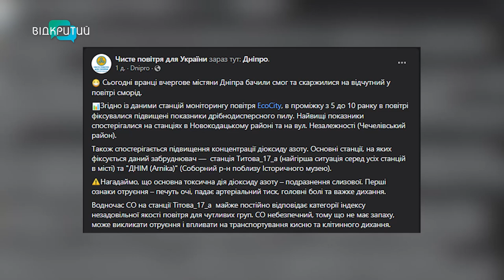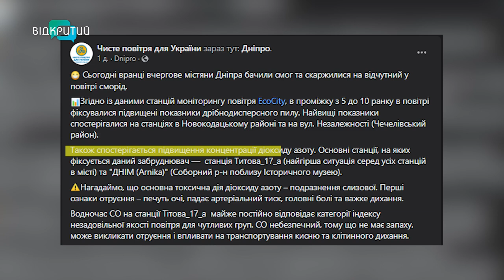У Дніпрі фіксується підвищена забрудненість повітря. Чи є загроза для містян?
Важко дихати та болить голова? У Дніпрі станції моніторингу зафіксували підвищену забрудненість повітря у деяких районах міста. Де саме помітили шкідливі викиди? І що кажуть місцеві та фахівці? Дивіться далі у сюжеті Даниїла Ніколаєнка.